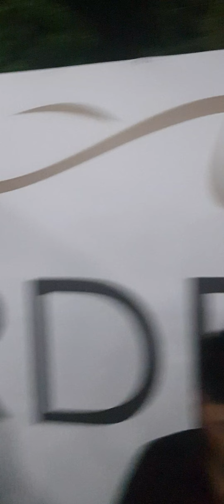mükemmel bir digor klasiği urgun ailesi kına gecesi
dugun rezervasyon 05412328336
Ali Aras